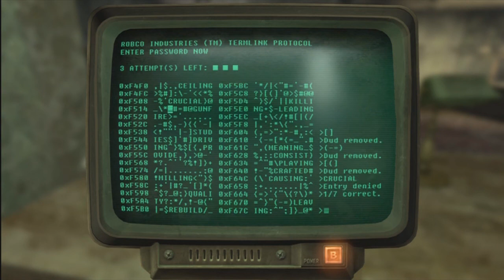Let's Play New Vegas! | Episode 3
Episode 3 of my Let's Play!